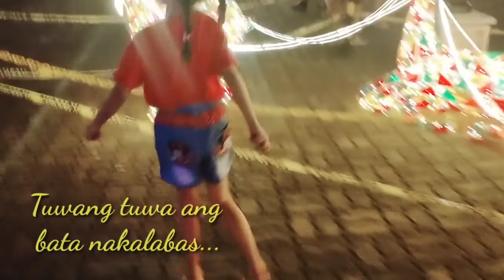Nakalabas si Madam at Senyora😸